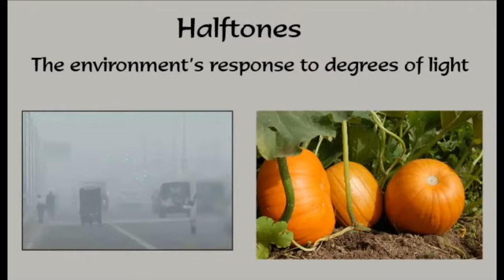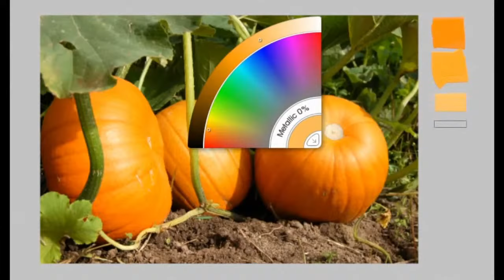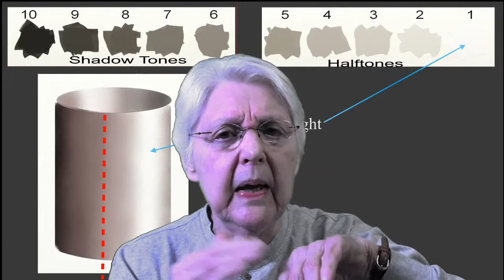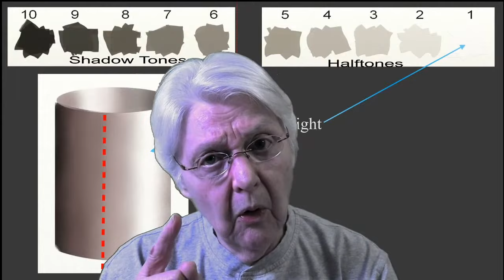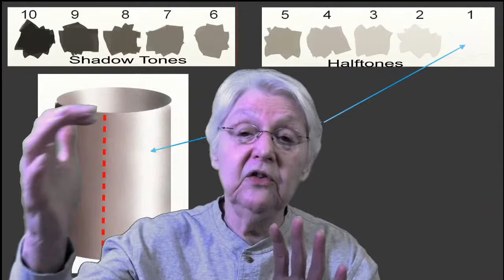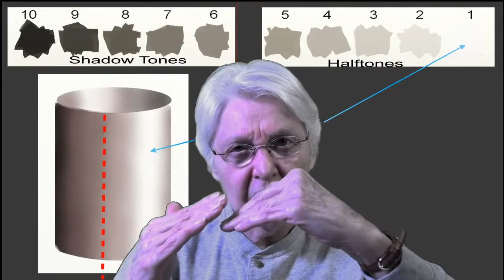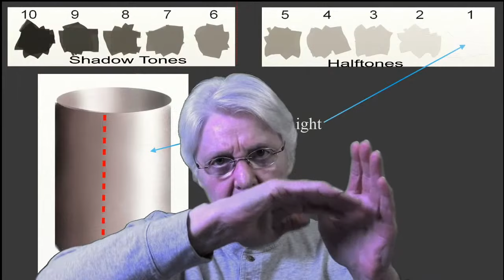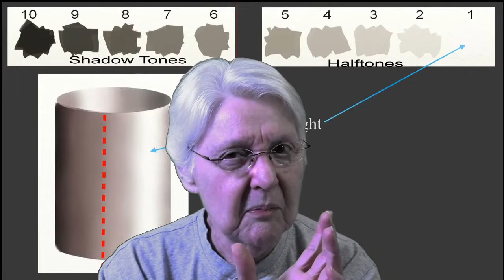Exploring Halftones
Artist/art teacher Dianne Mize fields questions from Members about halftones.